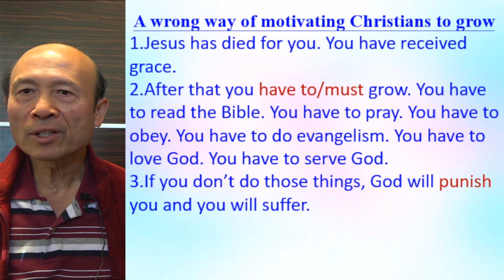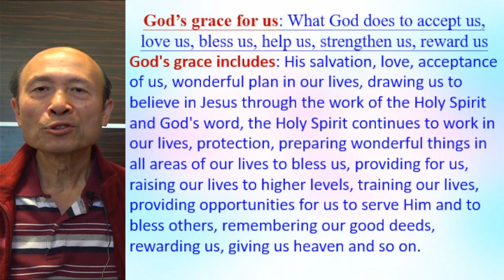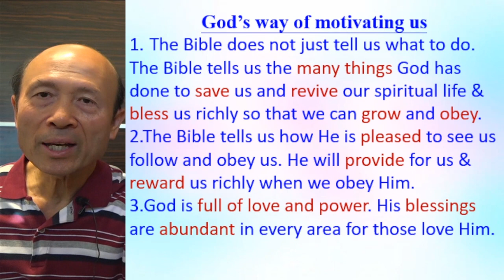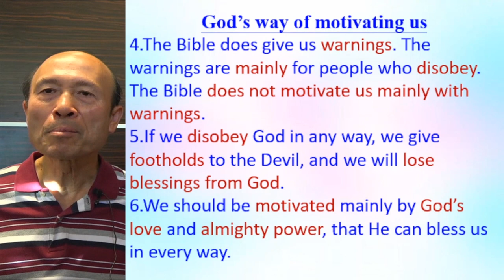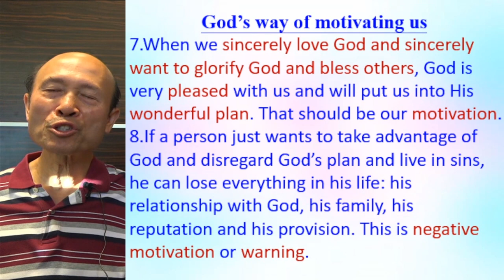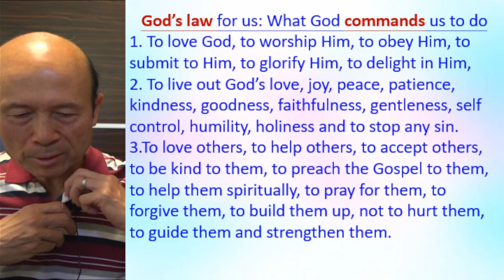Wrong & correct ways to motivating Christians to grow (1) - 2022.12.23 Pastor Yip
Wrong & correct ways to motivating Christians to grow (1)

祝福你！

1. 與主的關係：怎樣建立與主相愛的關係，怎樣從主的愛得力，怎樣深信神的供應和計劃。
2. 處理生命：怎樣不被人、罪、負面思想情緒和潛意識、婚姻和生活的問題、和侍奉的問題影響。
3. 進入不同層次的侍奉：侍奉可以由簡單的生活見證，到建立別人的靈命，或進入策略性的侍奉。

《輕鬆得勝》的特色：
1. 一目了然：簡單知道怎樣處理和發揮生命。
2. 有實際可行的方法：我和很多人曾20年實際地應用。
3. 可以輕鬆喜樂地得勝：可以在恩典中輕鬆喜樂地處理任何問題，不需要在壓力下成長。因為耶穌的軛是容易的，而神喜悅我們任何真心的努力。
4. 活出《輕鬆得勝》並不太難：處理和發揮生命並不是遙不可及。